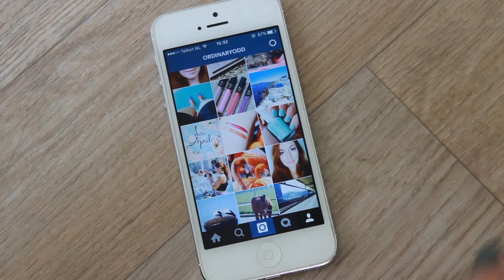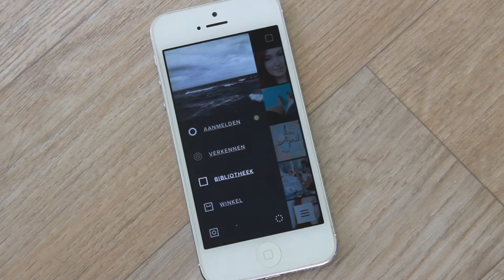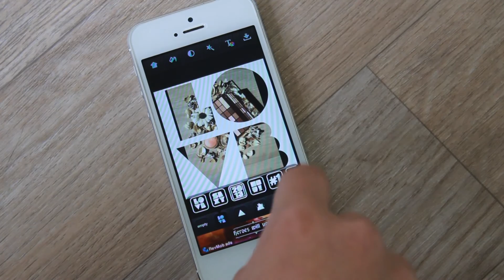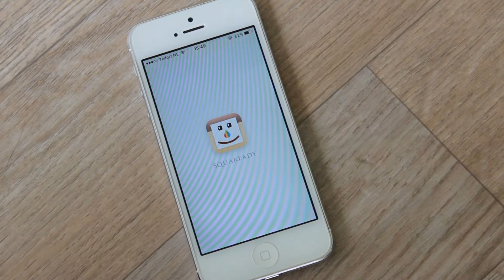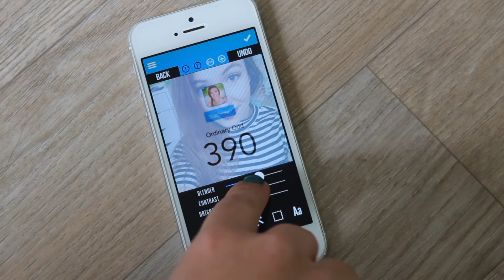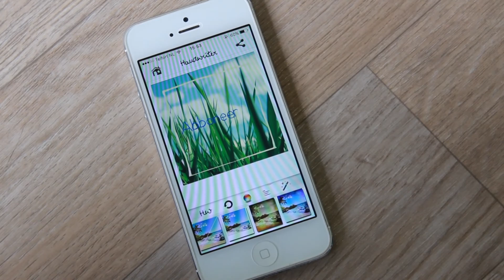How I Edit My Instagram Photos | Ordinary Odd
Een tijdje terug besloot ik mijn Instagram feed eens onder handen te nemen, en heb ervoor gezorgd dat al mijn foto's mooi bij elkaar aansluiten. Ik kreeg wel eens vragen over hoe ik mijn foto's bewerk en daarom besloot ik deze video voor jullie op te nemen! Veel kijkplezier!

Ordinary Odd gaat over Lifestyle, Fashion, Beauty, DIY en eigenlijk alles wat ik leuk vind en waar ik mee bezig ben.

UPLOADSCHEMA:
Dinsdag 16:00 een video
Zaterdag 16:00 een video